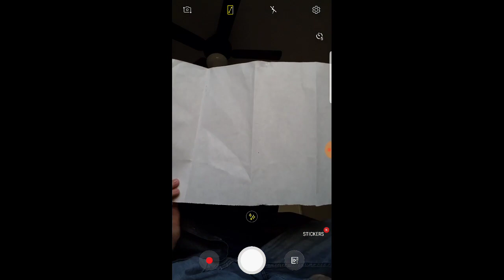Kate's burritos and tacos fan made map FNAF